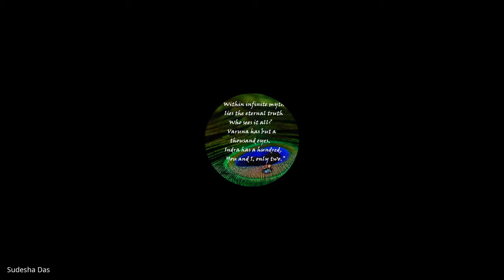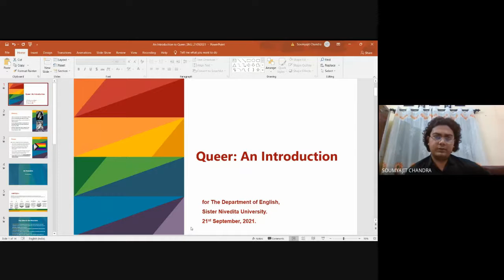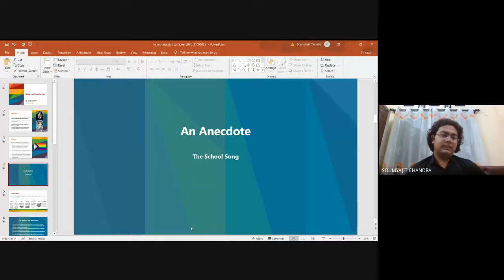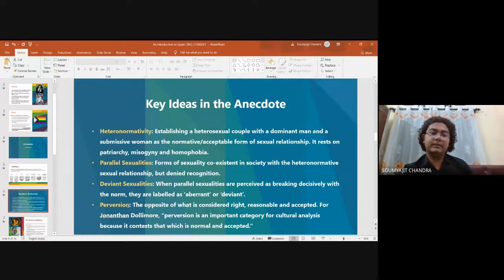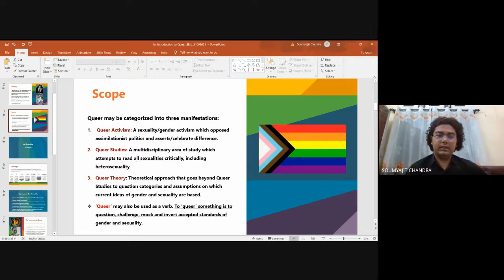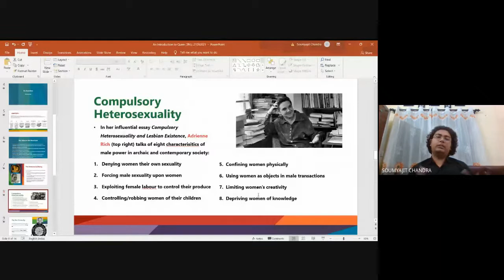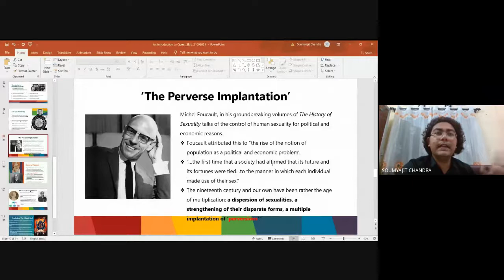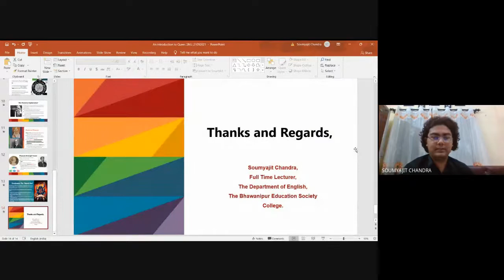LITERATURE TALKS [LECTURE 1] GENDER AND QUEER